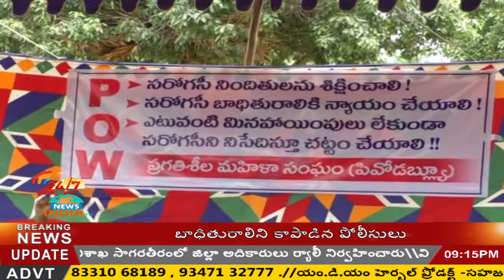womens dharna demading stop sarogasi - INDIA TV Telugu